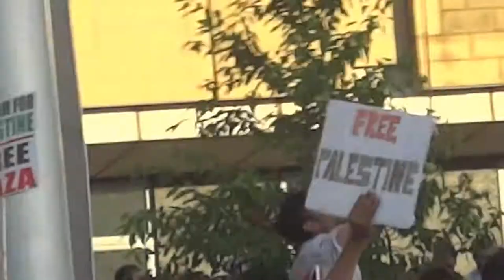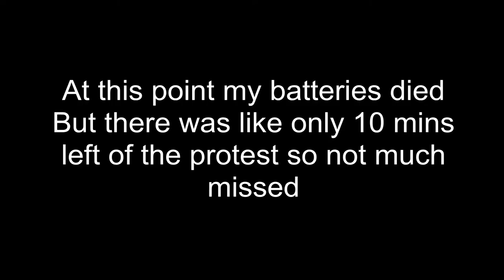Stop the Massacre: Stand with Palestine - Bradford Protest 13th July 2014 - feat. George Galloway MP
Protest in Bradford, in protest of the occupation of Palestine by Israel.

Featuring speeches by George Galloway MP, a telephone call from someone in Palestine, David Ward MP, Rabbi Beck, Ralph Berry and others.

This is the protest almost in its entirety. Apart from bits cut whilst I was changing battery and memory cards and 10 mins at the end, this is the entire protest.